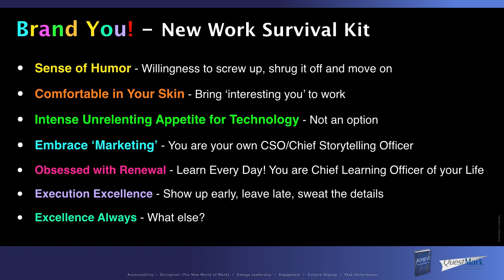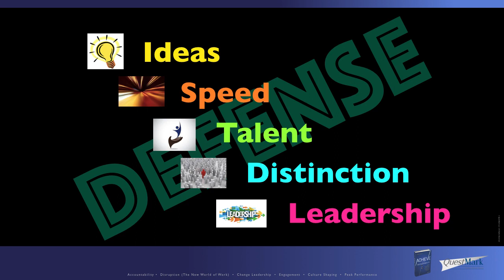Brand You The Choice is Yours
In addition to being a leading authority on what it will take to Thrive in the age of Disruption, his clients rely upon Mike’s solutions to;

• Accelerate Change,
• Shape Their Optimal Culture,
• Create a Culture of Accountability,
• Ignite Leadership Capacity at all Levels,
• Amplify Employee Engagement,
• Embrace The Role of CEO of Your Life, Career and Destiny,
• Cultivate Peak Performance, and
• Flawlessly Execute Key Strategies.

Engaging – Interactive – Inspiring – Motivating – Educational – Relevant – Abundance of Take-Home Value

Mike Evans is an award-winning author/speaker, and has developed a unique perspective from 20+ years of working alongside a star studded list of world-renowned thought leaders, including: Dr. John Kotter, Dr. Stephen Covey, Tom Peters, Jim Kouzes, Hyrum Smith, Steve Farber and Chris McChesney. Mike served in executive leadership and consulting roles with Kotter International, FranklinCovey, and Tom Peters Company.

31 of Fortune 50 are clients. Mike works with organizations around the globe and in virtually every arena, from the tech sector to financial services, manufacturing, health care, hospitality, entertainment, retail, and the US Government. Clients include: Intel, Capital One, Apple, Caterpillar, PNC Bank, Cargill, Pfizer, General Mills, H&R Block, The United States Navy, John Deere, Fidelity Investments, Monsanto, Google, US Steel, Rite Aid, Agilent Technologies, Johnson & Johnson, Symantec, Cigna Corporation, ITPA, US Department of Commerce, BNY Mellon, Oracle, Astra Zeneca, Baxter International Inc., Shell Oil, UPMC, Citrus Valley Health, McAfee, American Airlines, Masonite, Novartis, Ernst & Young, ACE Hardware, DuPont USA, Quest Diagnostics, State Farm, BP Oil, Heinz USA, NAFCU, and NASA.